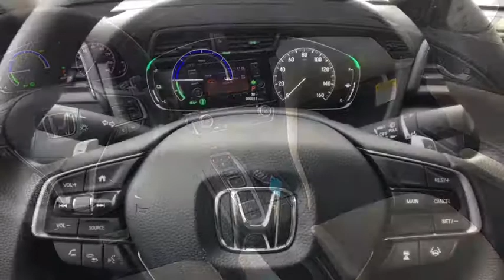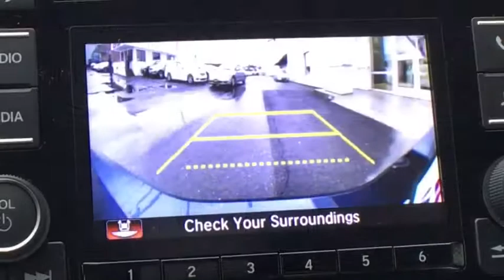2019 Honda Insight Vestal, Binghamton, Ithaca, Johnson City, Big Flats, NY H51995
New 2019 Honda Insight available in Vestal, New York at Miller Auto Team. Servicing the Binghamton, Ithaca, Johnson City, Big Flats, NY area.